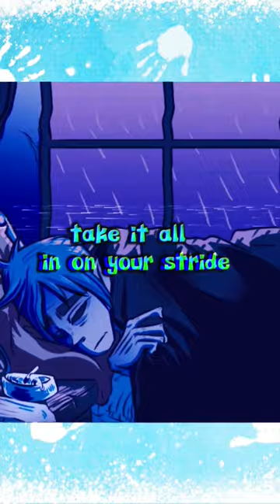Gorillaz - Feel Good Inc ( music lyrics video edited )